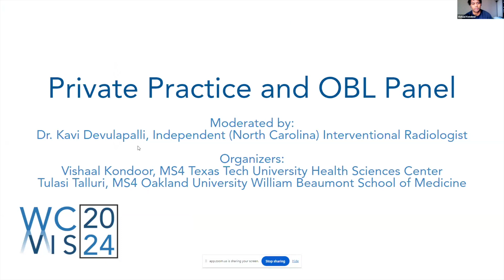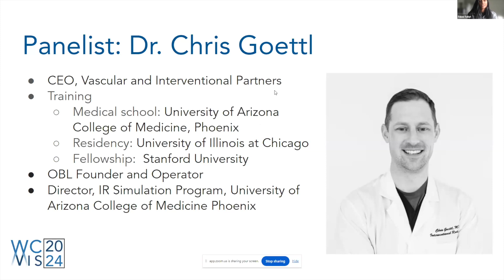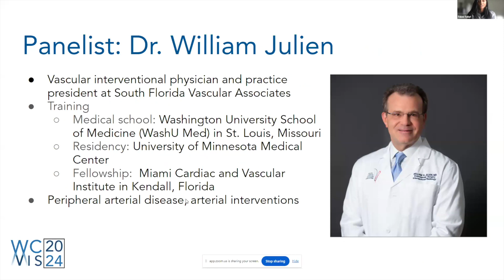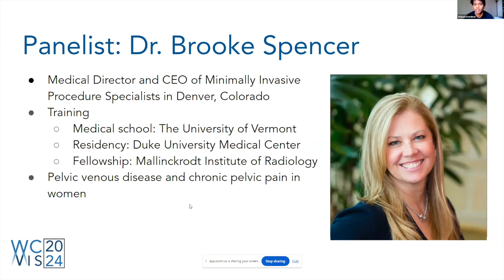WCVIS 2024 Private Practice and OBL Panel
"Private Practice and OBL Panel" moderated by Dr. Kavi Devulapalli at WCVIS 2024. Panelists include Dr. Chris Goettl, Dr. Frederick Johnson, Dr. William Julien, and Dr. Brooke Spencer.